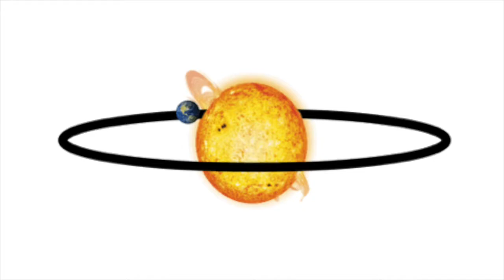Heliocentric Universe Model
A very simple animated model of the heliocentric theory of the universe. Could be used in a history class or science class. Uses just the Earth and the Sun.